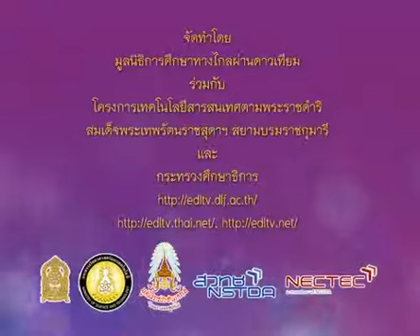019+1092+540705_A+อุปกรณ์ที่ใช้ในการพิมพ์ภาพ+artp5+dltv54